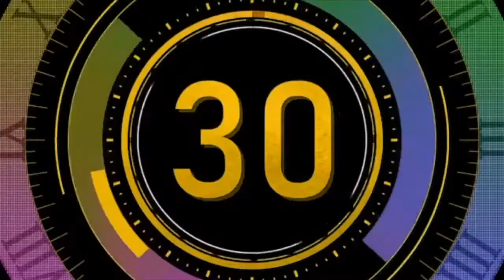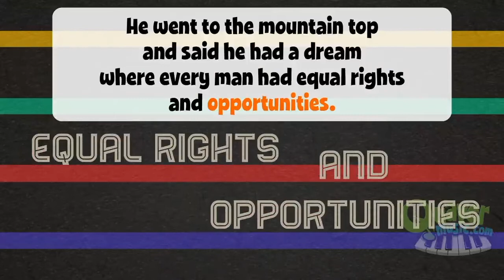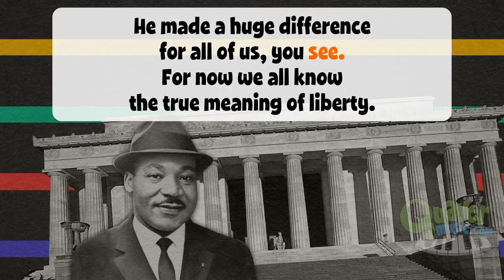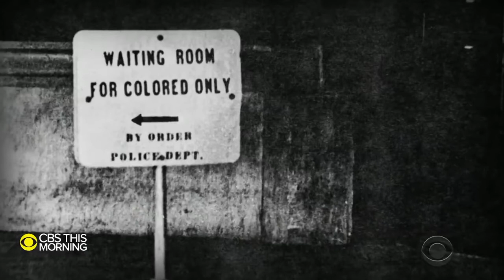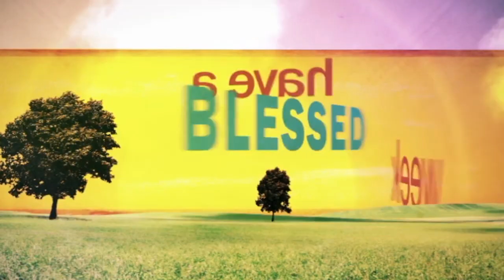Discovery Kids Jan 17, 2020